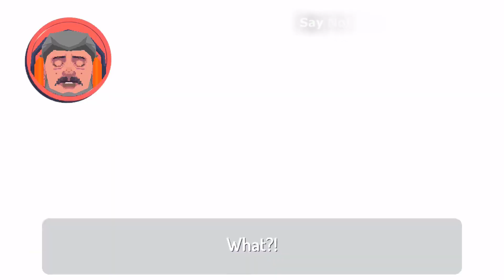Top 50 Steals on the Nintendo Switch eShop [through 11/3]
All of your top steals for great indie games on the Nintendo Switch eShop this week for less than $5!

Want even more? Be sure to check for all of the latest sales on great Nintendo Switch titles!

00:00 Intro
00:06 SteamWorld Heist: Ultimate Edition [Image & Form International AB]
00:36 Flipping Death [Zoink Games]
01:06 Hotshot Racing [Curve Digital]
01:36 SteamWorld Dig 2 [Image & Form International AB]
02:06 Dicey Dungeons [Distractionware Limited]
02:36 Bridge Constructor Portal [ClockStone]
03:06 LOUD: My Road to Fame [QubicGames]
03:36 Miles & Kilo [Four Horses]
04:06 Kingdom Rush [Ironhide Game Studio]
04:36 Yoku's Island Express [Villa Gorilla]
05:06 Jenny LeClue - Detectivu [Mografi]
05:36 Death Squared [SMG Studio]
06:06 This War of Mine: Complete Edition [11 bit studios]
06:36 Rigid Force Redux [com8com1]
07:06 Moonlighter [11 bit studios]
07:36 Layers of Fear 2 [Bloober Team]
08:06 Velocity2X [FuturLab]
08:36 Greak: Memories of Azur [Navegante Entertainment]
09:06 OTTTD: Over The Top Tower Defense [SMG Studio]
09:36 Piczle Lines DX 500 More Puzzles! [RAINYFROG]
10:06 Piczle Colors [RAINYFROG]
10:36 Kingdom Rush Origins [Ironhide Game Studio]
11:06 Kingdom Rush Frontiers [Ironhide Game Studio]
11:36 The Room [Team17]
12:06 Slime-san [Fabraz]
12:36 Piczle Lines DX [RAINYFROG]
13:06 Hyper Shapes [JanduSoft]
13:36 112 Operator [Games Operators]
14:06 Nowhere Prophet [No More Robots]
14:36 Jet Kave Adventure [7Levels]
15:06 Agent A: A puzzle in disguise [YAK]
15:36 Windscape [Magic Sandbox]
16:06 Dead End Job [Ant Workshop]
16:36 Epistory - Typing Chronicles [Fishing Cactus]
17:06 Runbow [13AM Games]
17:36 Liberated [Atomic Wolf]
18:06 When Ski Lifts Go Wrong [Curve Digital]
18:36 Build a Bridge! [BoomBit Games Limited]
19:06 Holy Potatoes! We're In Space?! [Daylight Studios]
19:36 Smoke And Sacrifice [Solar Sail Games]
20:06 Serial Cleaner [iFun4All S.A.]
20:36 Stick It to The Man [Zoink Games]
21:06 Destrobots [7Levels]
21:36 Colt Canyon [Retrific]
22:06 Koloro [QubicGames]
22:36 Before We Leave [Balancing Monkey Games]
23:06 Say No! More [Thunderful]
23:36 Going Under [Aggro Crab Games]
24:06 Faeria [Abrakam Entertainment]
24:36 Curious Expedition [Maschinen Mensch]
25:06 Outro